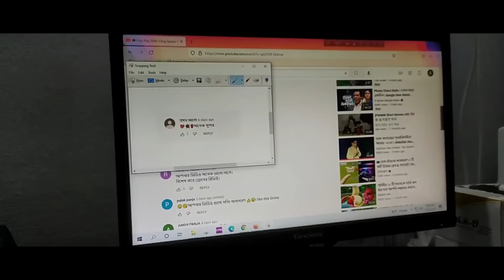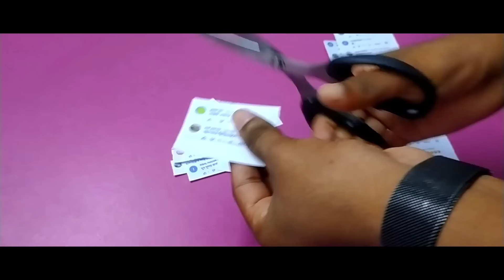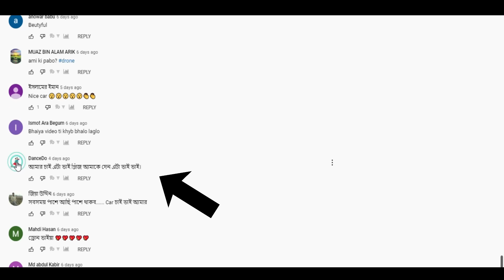🚗🚗,GET FREE RC CARS | GIVEAWAY RESULT | টেকজোন